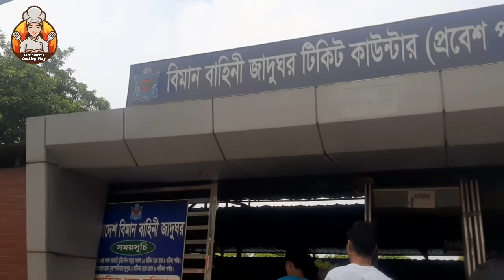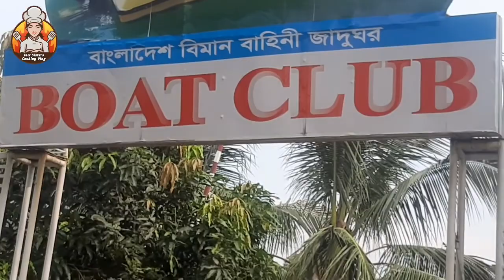আমরা বিমান বাহিনী জাদুঘর থেকে ঘুরে আসলাম আর সেখানে কিছু দৃশ্য আপনাদের মাঝে শেয়ার করলাম পর্ব ১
আমরা বিমান বাহিনী জাদুঘর থেকে ঘুরে আসলাম আর সেখানে কিছু জিনিস আপনাদের মাঝে শেয়ার করলাম পর্ব ১